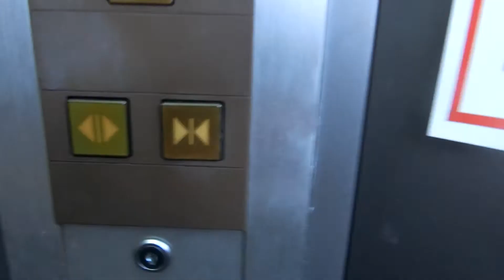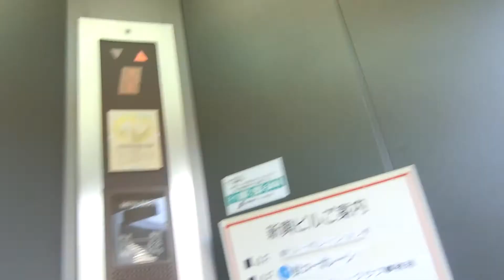庄原市内某ビルのエレベーター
後期エレアドが現存していましたが、メンテナンスは中国昇降機サービスが担当していました。シースルー構造ですが、1階ごとに区切られています。また、防犯窓が搭載されています。

メーカー：三菱
機種：後期エレペットアドバンスV
駆動方式：ロープ式
設置台数：1基
アナウンス：なし
到着チャイム：なし
車椅子操作盤：なし
停止階：1,2,3,4,5
停止可能階：1,2,3,4,5
用途：乗用
定員：6名
積載：450kg
ドア：2枚両開きドア
設置年度：1990年度前後